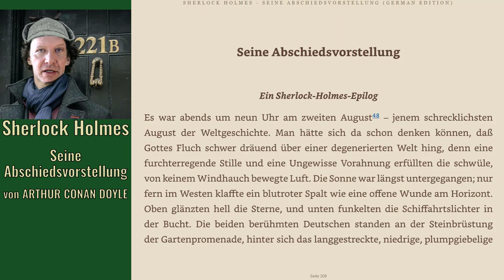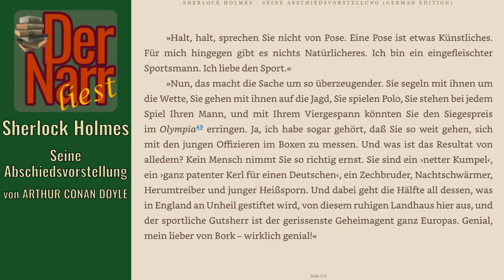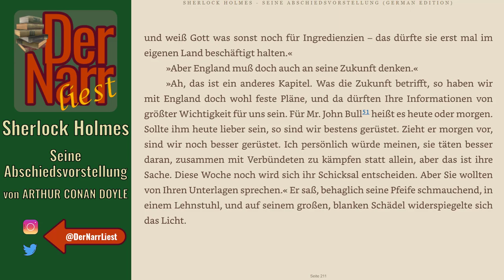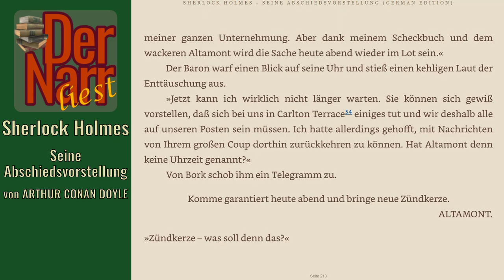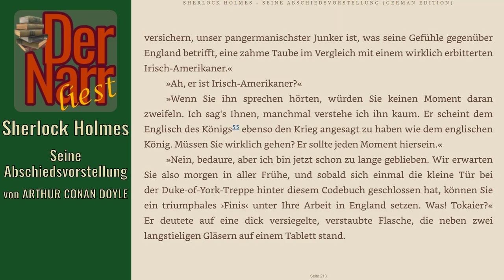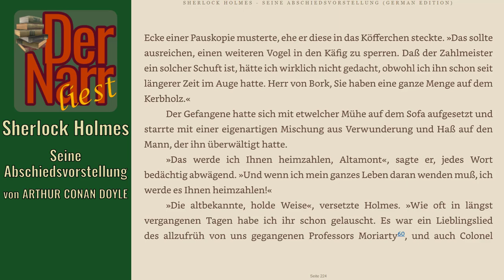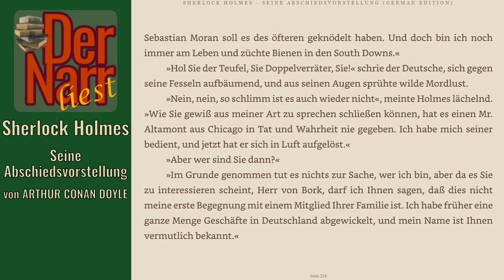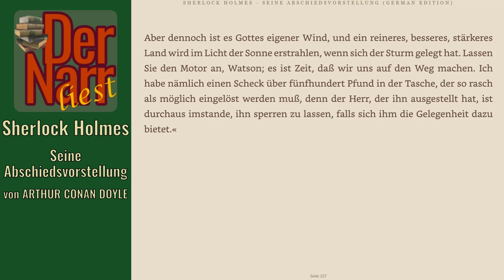Der Narr liest Folge 188: Sherlock Holmes & Seine Abschiedsvorstellung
von ARTHUR CONAN DOYLE - "Sherlock Holmes & Seine Abschiedsvorstellung (Fall 48)

Sein letzter Streich
Sein letzter Fall

 Inhalt:
Am Vorabend des ersten Weltkrieges treffen sich der deutsche Botschaftsrat Baron von Herling mit dem besten Geheimagenten des deutschen Kaiserreiches von Bork in dessen Landhaus. Die beiden feiern die Erfolge, die von Bork in den letzten vier Jahren in England erzielt hatte, konnte er doch eine Unmenge an strategisch wichtigen Informationen nach Berlin weiterleiten. Dabei behilflich war der für ihn arbeitende Mr. Altamont, den er auch an diesem Abend erwartet, um von ihm die entscheidenden Flottensignale der britischen Marine zu erhalten. Kurz nachdem der Baron gegangen ist, trifft Altamont ein und überreicht von Bork ein Paket. Doch findet der Geheimagent darin nicht die erwünschten Daten, sondern ein Handbuch zur Bienenzucht. Er muss erkennen, dass seine Arbeit der letzten zwei Jahre umsonst war und er einen Mann an seiner Seite hatte, der mit diesem Auftrag einen glänzenden Abschluss seiner Detektivkarriere vorweisen kann.

info(at)dernarrliest.de